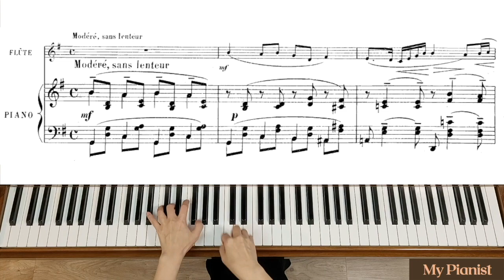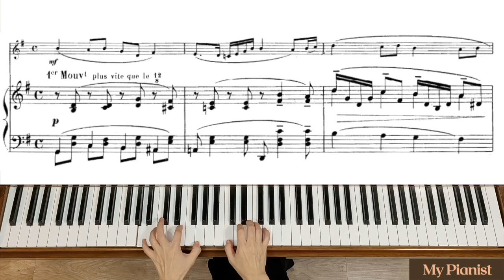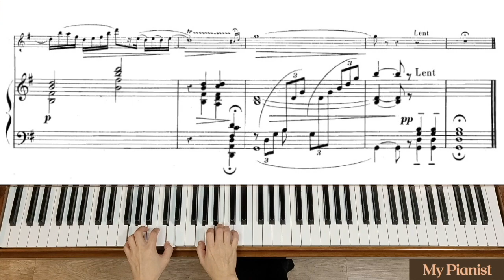Brun - Romance, Op.41 for Flute and Piano: Piano Accompaniment [Slow]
[Slow Tempo]
Modéré, sans lenteur = M.M. 63 bpm
m.12, Un peu animé = M.M. 74 bpm
m.29, Plus lent = M.M. 52 bpm

Brun - Romance, Op.41 for Flute and Piano: Piano Accompaniment